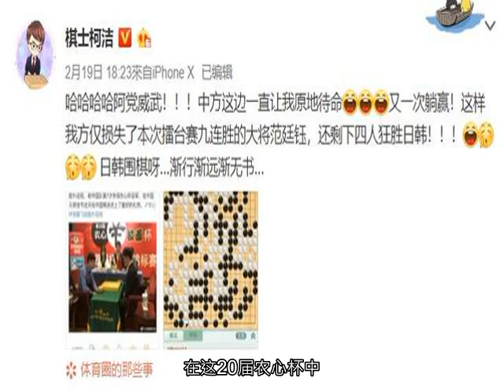中国围棋已经甩开日韩！我们终于有了“放狠话”的底气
仅2人出战便狂揽8场胜利，中国围棋的农心杯冠军，实至名归。而在比赛结束不久后，柯洁就激动地在微博上表示，自己又一次“躺赢”成功。事实上，在比赛还没有结束时，这位“史上最年轻七冠王”就已经向前方发去贺电了。“阿党威武！中方这边一直让我原地待命，又一次躺赢！这样我方仅损失了本次擂台赛九连胜（实际是7连胜）的大将范廷钰，还剩下四人狂胜日韩！日韩围棋呀……渐行渐远渐无书……”正如柯洁所说，日韩围棋、尤其是